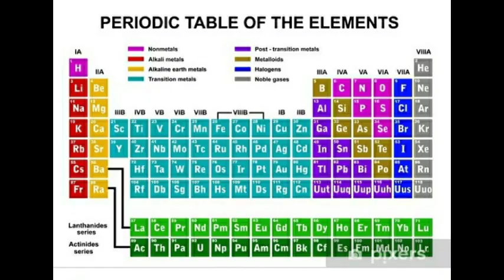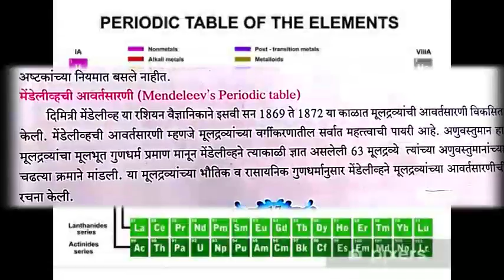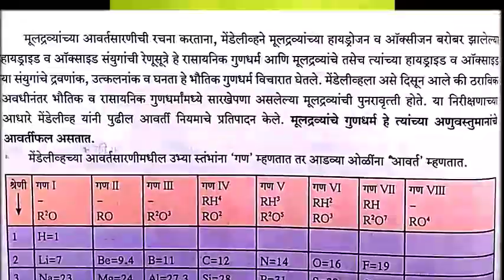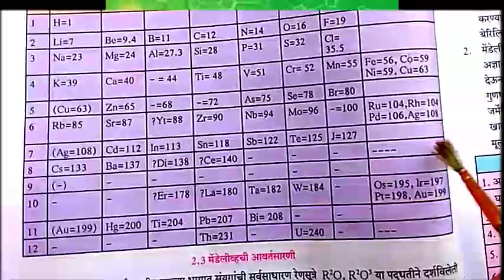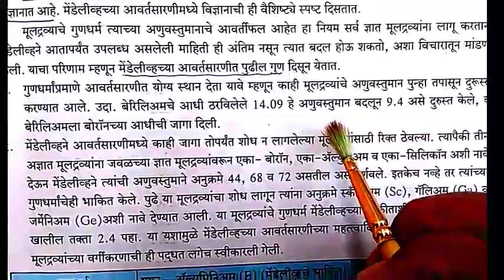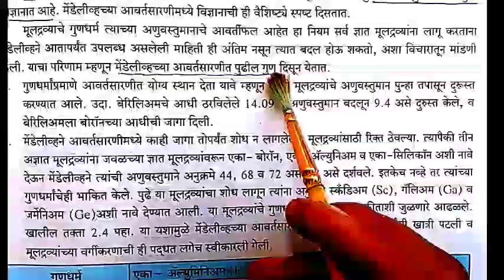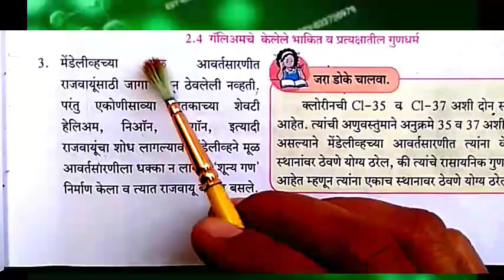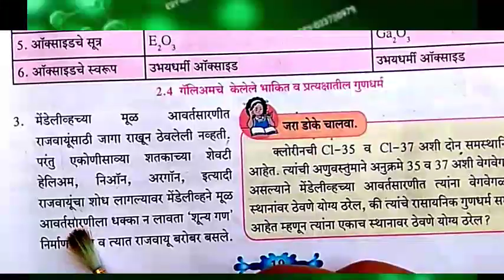मेंडेलिव्ह ची आवर्त सारणी( Mendeleev's Periodic table): 10 वी (विज्ञान आणि तंत्रज्ञान- भाग 1)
मूलद्रव्यांचे आवर्ती वर्गीकरण